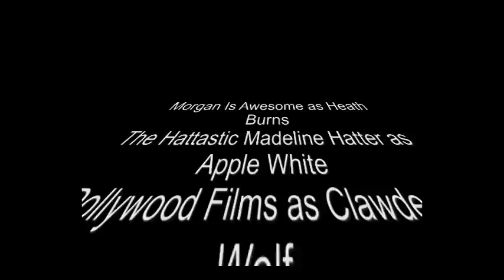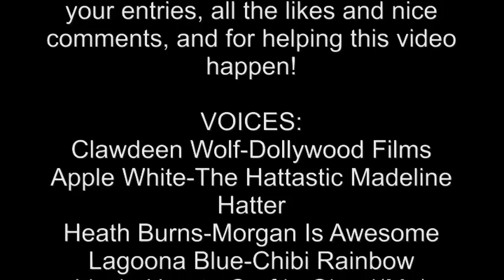"Just A Normal Day" (a MH & EAH stop motion)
Just a "normal" day in the lives of the monsters and fairytales.